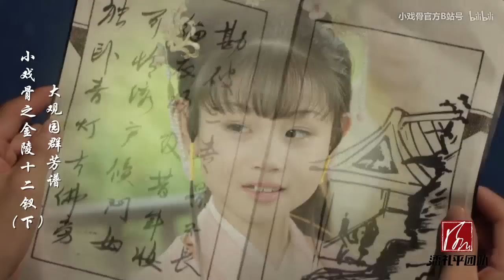【花絮】红楼梦金陵十二钗之贾惜春的戏里戏外丨小戏骨剧场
◤观看更多小戏骨剧场-Star of Tomorrow精彩剧集◢